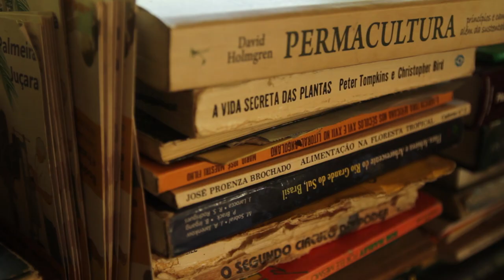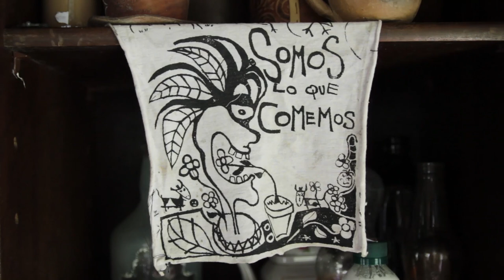ButiaDub - Vida pra Viver [Bichos e Plantas]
Este clipe é parte integrante do projeto de documentário sobre a cadeia de valores da Palmeira Juçara - Trilogia O ser Juçara.

Uma realização da Associação Içara em parceria com o Coletivo Catarse.

Financiado pelo edital Fortalecendo Comunidades na busca pela Sustentabilidade, uma parceria entre o Fundo Socioambiental CASA e o Fundo Socioambiental CAIXA.

Butia Dub é...

Nascimento: vocais e escaleta
Rafa Paniz: percussão e backing vocal
Boli Blue: guitarra e backing vocal
Gabriel Boaventura: guitarra
Frederico Coelho: guitarra
Guilherme Carniel: baixo
Gabriel Dalló: bateria
Israel: operador de som

Coletivo Catarse

Direção
Gustavo Türck

Imagens
Jefferson Pinheiro e Gustavo Türck

Marcelo Cougo

Têmis Nicolaidis

Gustavo Türck